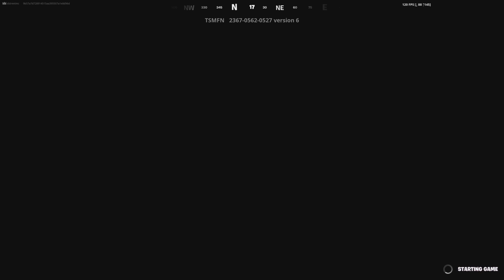This Brutal Bastion custom map is INSANE!!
Kyle wanted toxicity so i 10x his😏🤣🫣